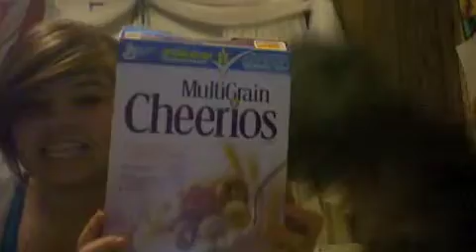101 things in allie's room